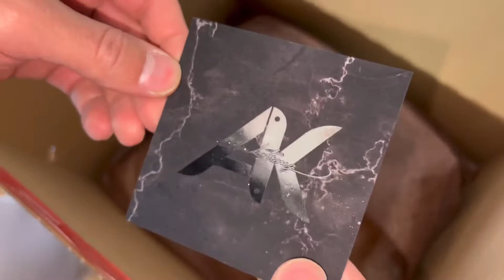AM SCOS PRIMA MEA LINIE DE HAINE‼️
Prima mea linie de haine, pt început activitatea o facem pe insta: ak_highlighted pana e gata site-ul🏷